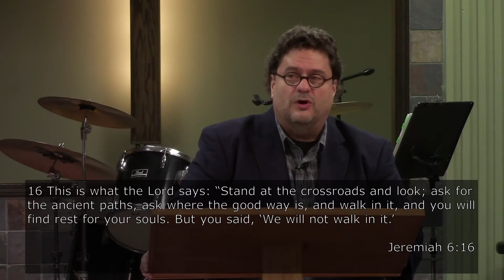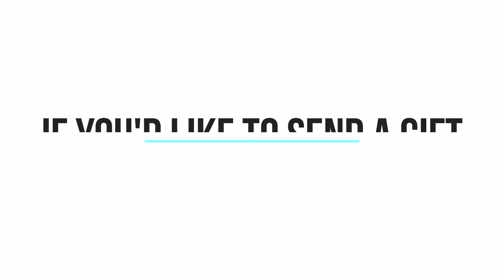The Old Paths | Pastor Todd Steffy | 07-17-22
This Week’s Message:

“The Old Paths”